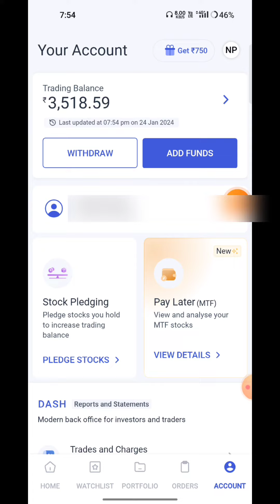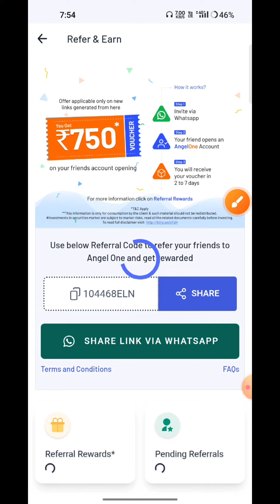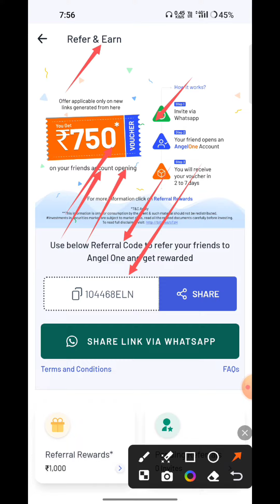Angle One se 750₹ Referral se kaise kamaye !! angle one se refer eran money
angle one refferal karke paise Kaise kamao